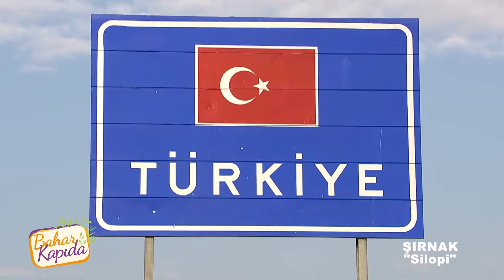Türkiye'nin En Önemli Kapılarından Birisindeyiz | Bahar Kapıda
Gümrükten Geçmeyi Bekleyenlerle Sohbet | "Habur Gümrük Kapısı"

'’Bahar Kapıda’’ programıyla Kanal 7’de ekrana geliyor. Bahar Kapıda bu hafta
Silopi'den görüntülerle evlere konuk olacak.

Anadolu’nun her köşesinden meraklı ve keyifli sohbetler ‘Bahar Kapıda’ programıyla Cumartesi ve Pazar  günü19:00’da Kanal 7 ekranlarında…